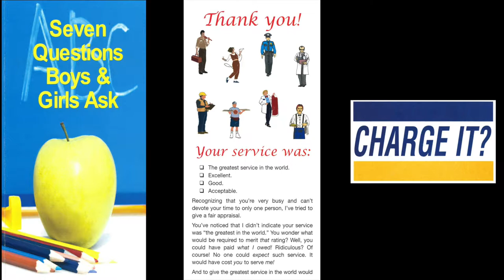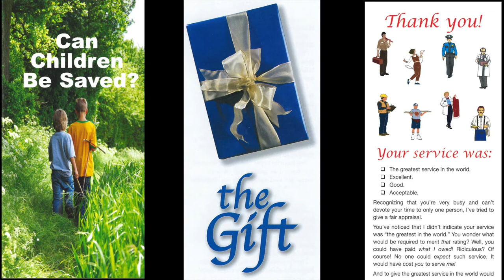Tract & Truth Tuesday (Eph. 2:1-3)